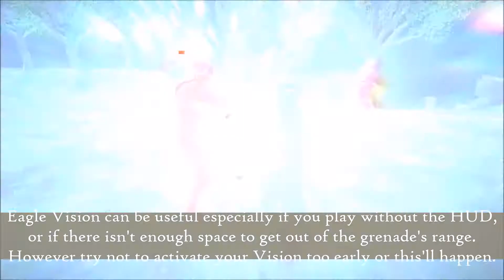Assassin's Creed Unity Combat - Ep.1 Archetypes Seekers & Officers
Timestamps
0:10 Introduction
0:23 Blocking and Critical Kills
0:38 Critical Kills with any weapon
0:48 Staggering Strike
0:58 Quick Fire and Ground Shots
1:16 Using ranged weapons after a Parry
1:23 Ranged weapons efficacy
1:28 Strong Attacks with 1-handed weapons and Rifles
1:34 Strong Attacks with Heavy and Long weapons
1:47 Ground Executions don't work
1:58 Using Dodge offensively
2:16 Officers' Strong Attack - how to avoid
2:22 Seekers' Stun Grenade - how to circumvent
2:40 On combos before stunning them
2:50 Thank you for watching!